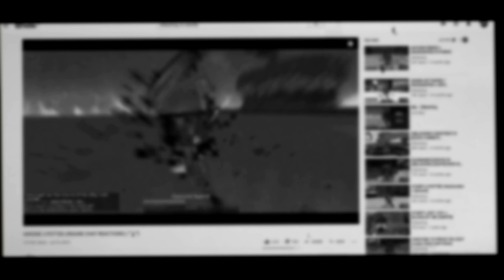Ziblacking vs Verzide (Turns off router) + ANTICHEAT GOT HIM!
𝐀𝐛𝐨𝐮𝐭 𝐭𝐡𝐞 𝐯𝐢𝐝𝐞𝐨 : Hello guys, today is your boy Ziblacking for a NEW VIDEO! so ik this is fake Verzide but im upload this video
in order to explaind you that every verzide 1v1 video that you see on MMC is 100% FAKE.
Real Verzide don't play the game and don't give any fuck about you all, what you give him it's possibility to make money from you. don't support him hes a pedo, cheater and a liar there a exposed video on him :

🎵 𝐒𝐨𝐧𝐠𝐬 :
🌍 IP : Ctlserv.fr / CtlServ.net

⚙️  𝐒𝐩𝐞𝐜𝐬 :
● 𝐂𝐏𝐔 : 𝐢𝟗 𝟗𝟗𝟎𝟎𝐤 @ 𝟓𝐆𝐡𝐳
● 𝐆𝐏𝐔 : 𝐆𝐓𝐗 𝟐𝟎𝟖𝟎 𝐓𝐈 𝐌𝐒𝐈